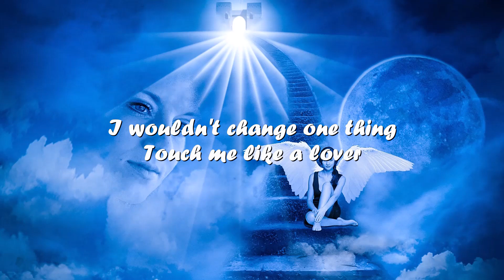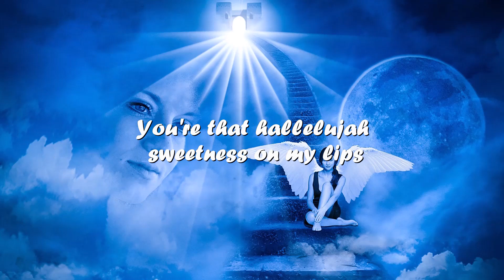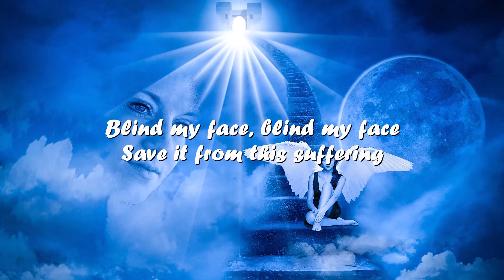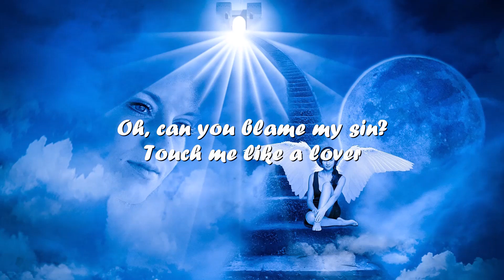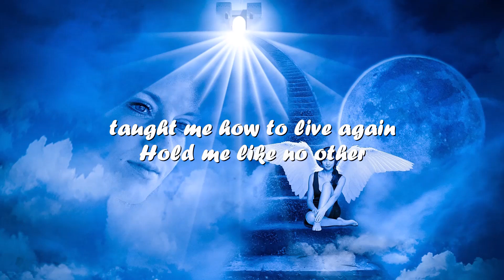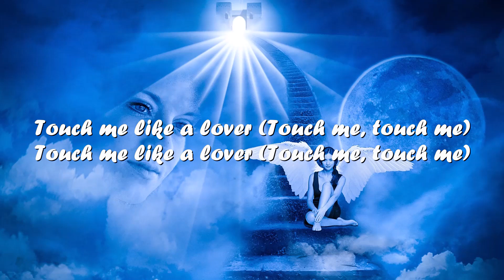SYML – Believer (Lyrics) 💗♫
Lyrics

Hold the call, hold the call
Good love makes you hesitate
Rolling slow, go so slow
Melting like a long last drink
I wouldn't change one thing

Touch me like a lover
Speak to me like a friend
Teach me like my father taught me how to live again
Hold me like no other
Embrace my brokenness
Don't preach to me, a believer in a choir
You're that hallelujah sweetness on my lips

Touch me like a lover (Touch me, touch me)

I've been chasing shiny things
Blind my face, blind my face
Save it from this suffering
Oh, can you blame my sin?

Touch me like a lover (Touch me, touch me, touch me)